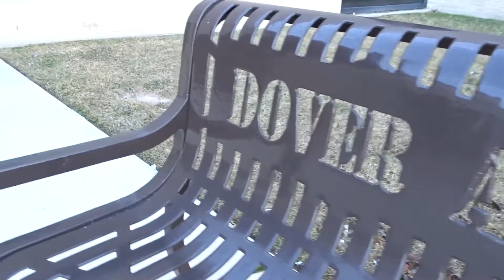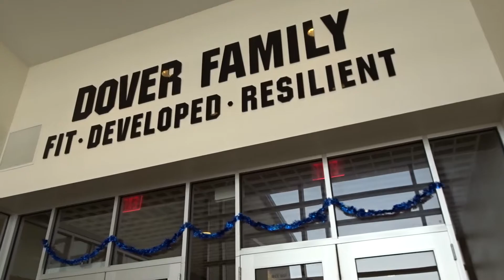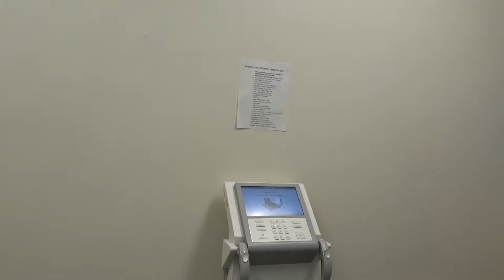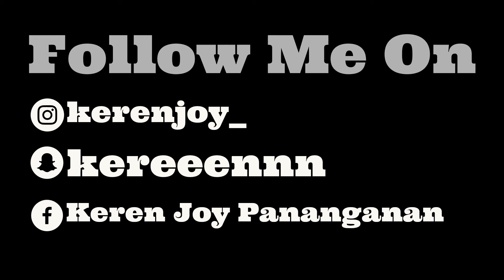First Day On The Cut | Diet Diaries Ep. 1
My first series! I'll keep y'all up to date with my progress. My weekly macros, cardio, maybe some workouts, my thoughts and feels through it all!

And if you haven't seen my first video, check it out!